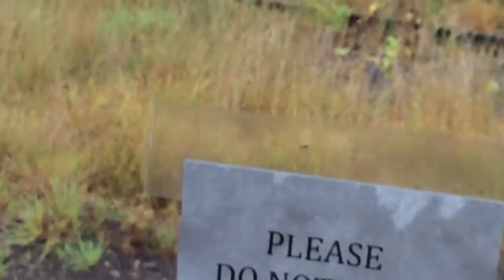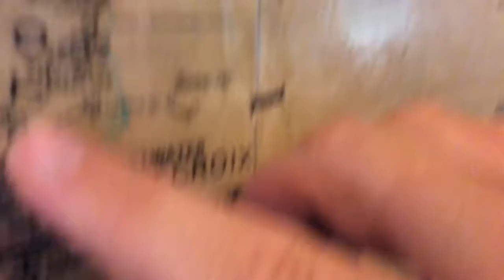train ride to Wisconsin part 2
Me Chase is on a train ride to Wisconsin and back.